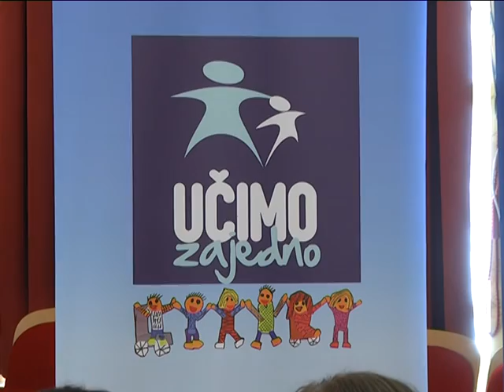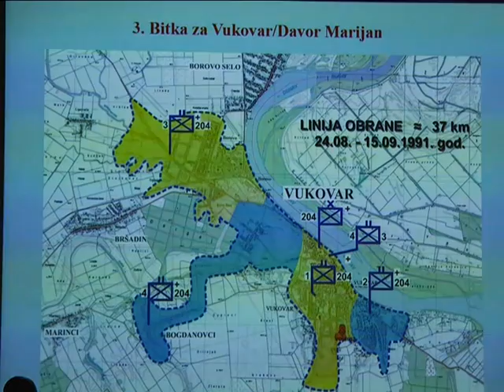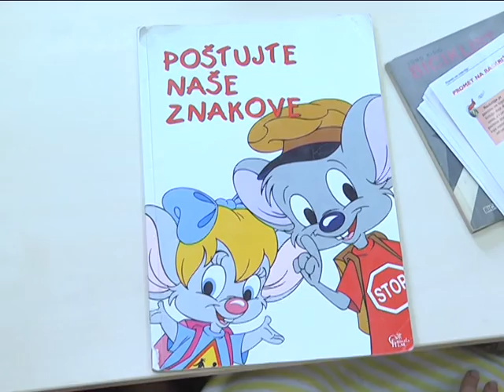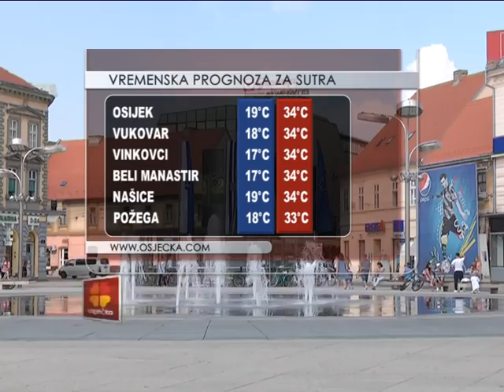31.08.2015. Osječka televizija, Osijek - Vijesti